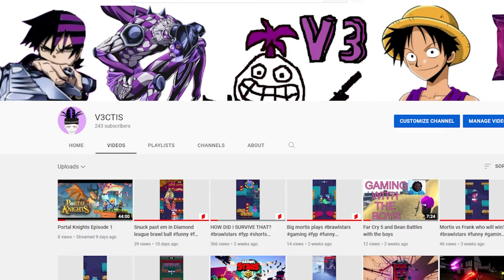THE FALL GUYS CHAMPION IS BACK! | Fall Guys funny moments